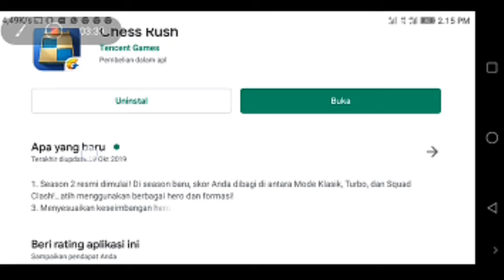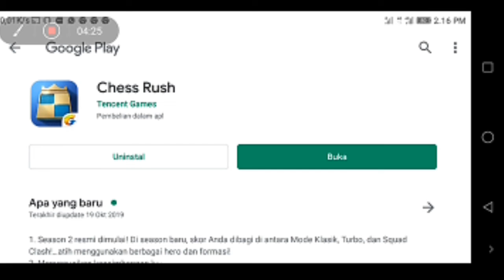COMBO 20 WINSTREAK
Hello guys, kali pertama upload game di channel ini, semoga kalian terhibur denga GAME ini